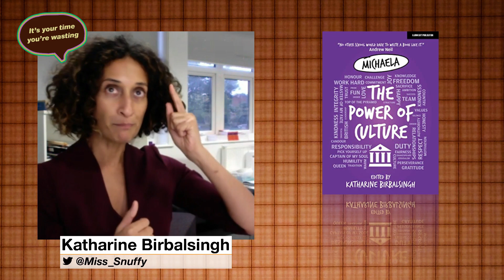I love 'the Crown' - Katharine Birbalsingh